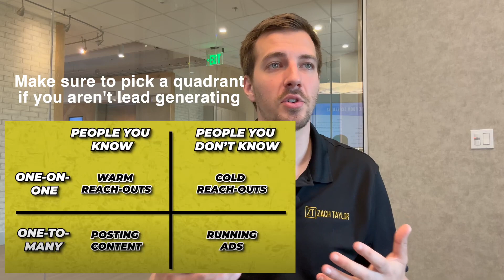20 Unlimited Lead Sources for Real Estate Agents in Any Real Estate Market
Looking for a steady stream of leads to boost your real estate business? In this information-packed video, I reveal 20 powerful lead sources that can help real estate agents like you thrive in any market. From Probate and Divorce to Tax Liens and Expired Listings, I leave no stone unturned in uncovering the untapped potential within these key demographics.

Join us as I dive deep into each lead source, providing actionable insights and strategies to effectively target and engage these specific groups. Whether you're a seasoned agent or just starting out, these proven techniques will help you attract motivated sellers and eager buyers, giving you a competitive edge in the industry.

Here's a sneak peek at the lead sources covered in this video:

Probate: Discover how to connect with heirs and estate administrators who may be ready to sell inherited properties.
Divorce: Learn how to identify divorcing couples who may require assistance in selling their shared assets.
Eviction Records: Explore the potential of finding distressed landlords or motivated sellers through eviction records.
Older Homeowners with 2-Story Homes: Uncover opportunities to assist aging homeowners who may be seeking to downsize.
Tax Liens: Understand how to navigate tax lien records and approach property owners facing potential foreclosure.
Expired Listings: Find out how to target homeowners whose listings have expired and may be more motivated to sell.
Inheritance: Tap into the market of individuals who have recently inherited properties and may be looking to sell.
Cash Buyers: Learn strategies to attract investors and cash buyers who are actively seeking real estate opportunities.
Negative Equity: Discover how to help homeowners who owe more on their mortgage than their property is worth.
Code Violations: Identify properties with code violations that may require rehabilitation or a motivated seller.
Tax Delinquent: Uncover properties owned by individuals who are behind on their property tax payments.
High Equity: Find homeowners with significant equity in their properties who may be open to selling.
Reverse Mortgage: Explore opportunities to assist seniors who have reverse mortgages and may want to sell their homes.
Free and Clear: Target property owners who have no outstanding mortgages, making the selling process potentially smoother.
FSBO (For Sale By Owner): Learn how to approach homeowners who have listed their properties for sale without an agent.
Absentee Owners: Discover how to connect with owners who don't reside in the properties they own, potentially indicating a desire to sell.
Pre-Foreclosure: Identify properties that are in the pre-foreclosure stage, offering opportunities to help homeowners avoid foreclosure.
Foreclosure: Understand how to navigate the foreclosure market and assist homeowners facing this challenging situation.
Married: Explore the unique needs and motivations of married couples looking to sell or buy a property.
Growing Family: Target homeowners who may be looking to upsize their homes due to a growing family.

Don't miss out on these invaluable lead sources that can fuel your success as a real estate agent. Watch now and unlock the hidden opportunities that exist within your market!

Real Estate Agents Keep The Money at Zach Taylor Real Estate

Official Partner of the Tennessee Titans